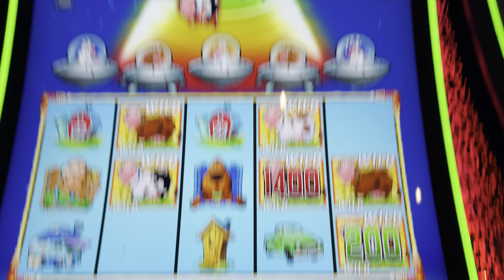Lots of Wild But Blast was No Help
Hot a great line hit but man the blast did nothing for me. Left a lot on the table